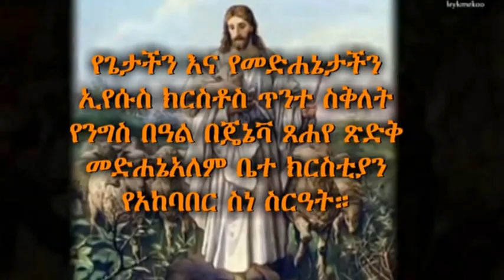Geneva Medhanealem part 1 of 2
የጌታችን እና የመድሐኔታችን ኢየሱስ ክርስቶስ ጥንተ ስቅለት
የንግስ በዓል በጄኔቫ ጸሐየ ጽድቅ መድሐኔአለም ቤተክርስቲያን የአከባበር ስነ ስርዓት።

በስዊዘርላንድ የሚገኙ የኢትዮጵያ ኦርቶዶክስ ተዋህዶ ቤተክርስቲያን እሁድ መጋቢት 28 ቀን 2006 ዓ.ም መዕመናኑ ዓመታዊው የመድሐኔአለም በዓልን በደማቅ ሁኔታ አከበሩ።

Members of the Ethiopian Orthodox Tewahedo Medhanealem Church in Switzerland celebrated the yearly Medhane Alem feast day on the 6th of April 2014. A day to remember!